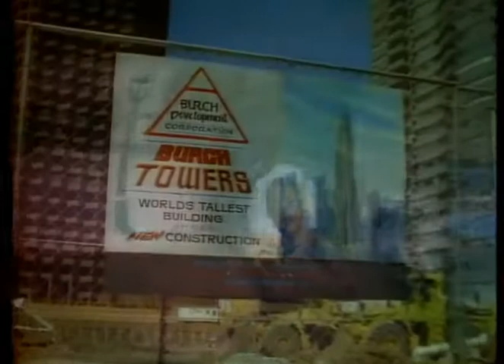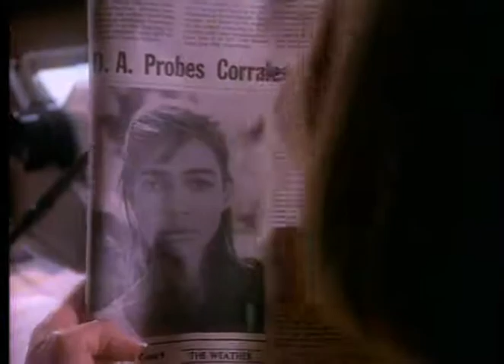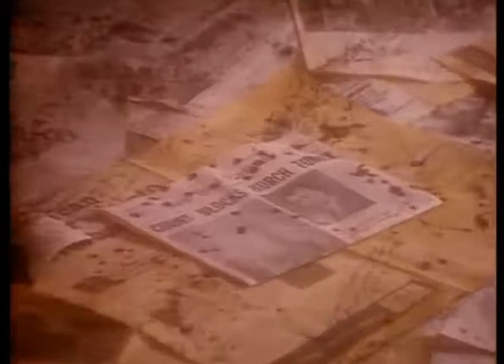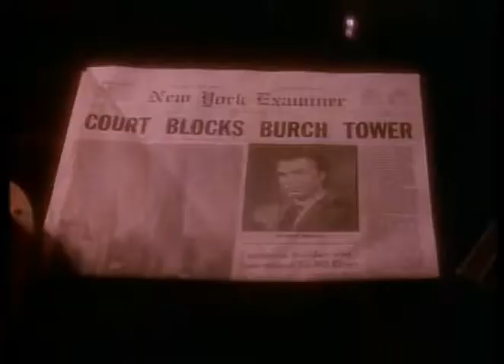A Bela e a Fera | 21º Episódio da 1ª Temporada | Série de TV | 1987-1990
Penúltimo episódio completo e dublado (pela Herbert Richers) da série dos anos 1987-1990, 1ª Temporada.
Nome do episódio: A Torre Burch ("Ozymandias").